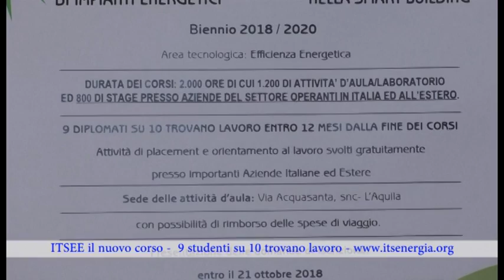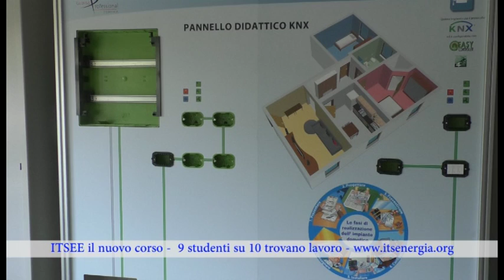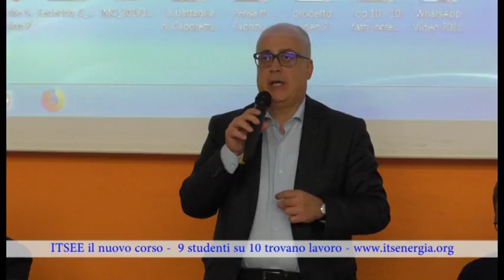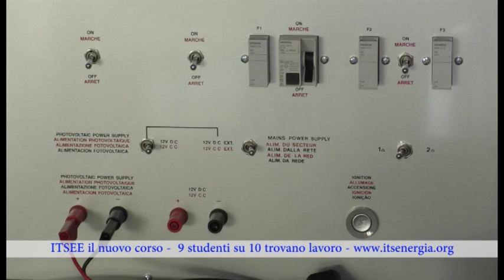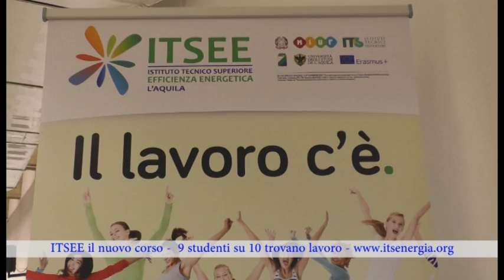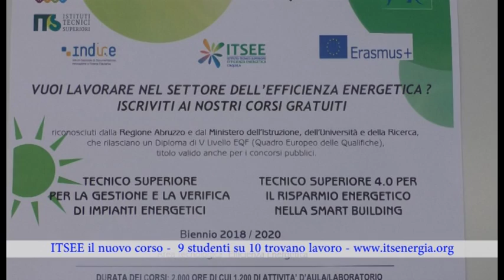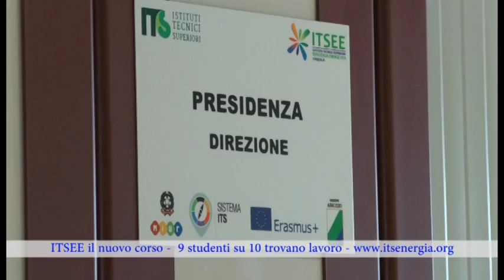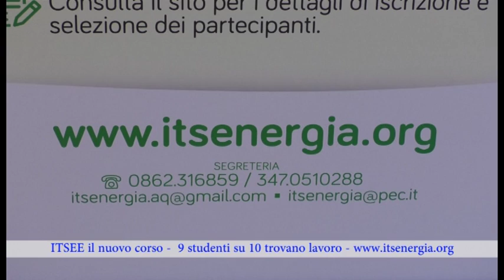ITSEE un'opportunità di lavoro al via i corsi